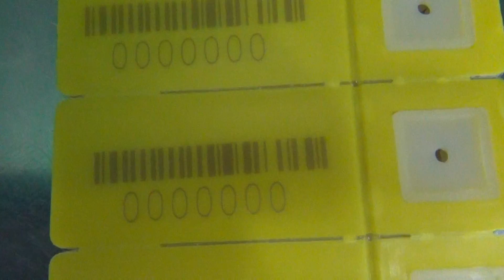UV Laser marking for seals from Karen of XT LASER